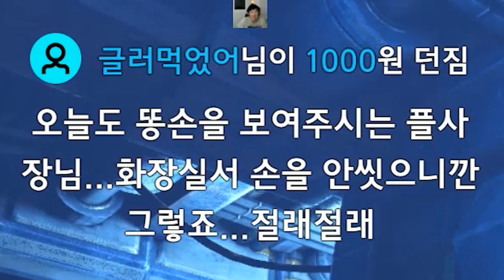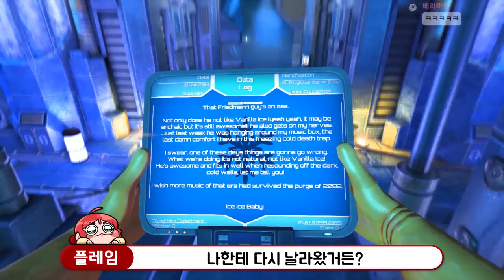아나 플레임 청소팀장, 또 인성질 하고 있네....하....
게임 이름: Viscera Cleanup Detail